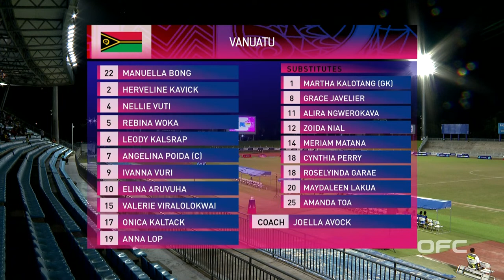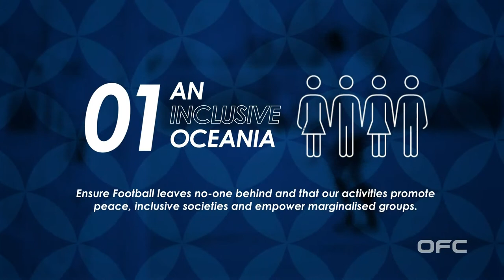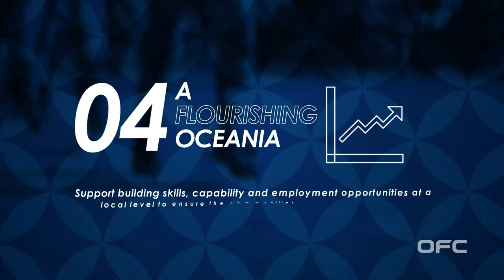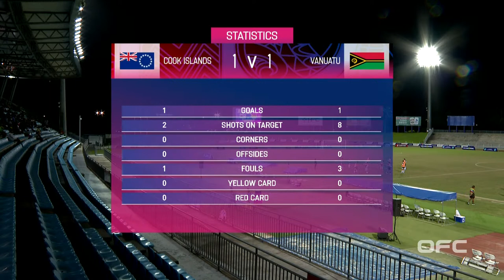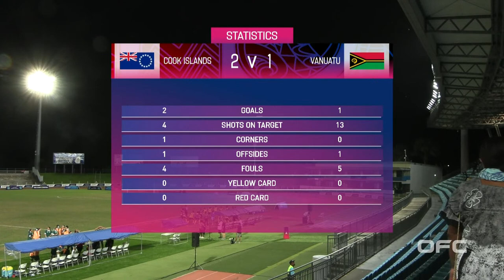Cook Islands vs Vanuatu - OFC U-19 Women's Championship 2023